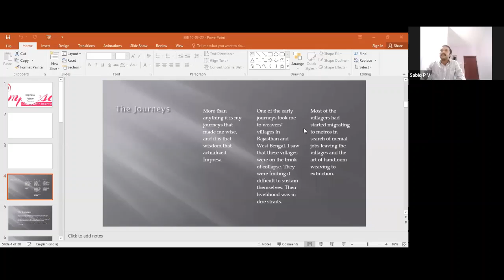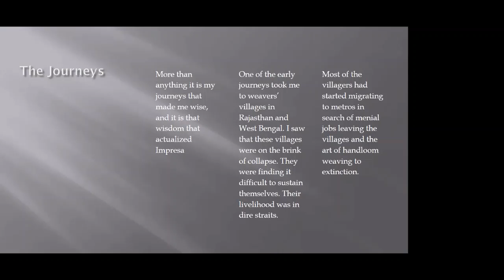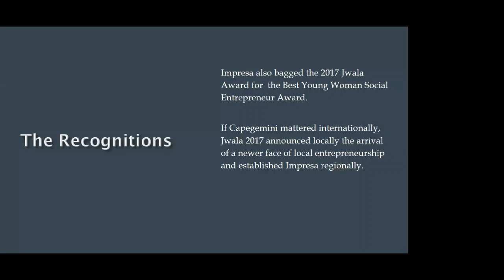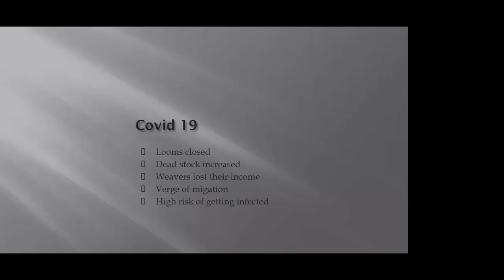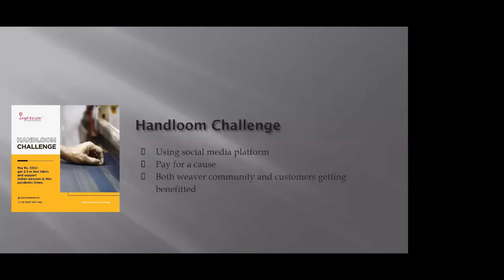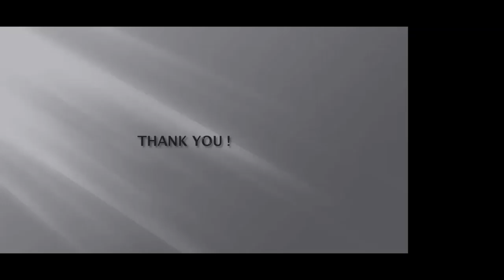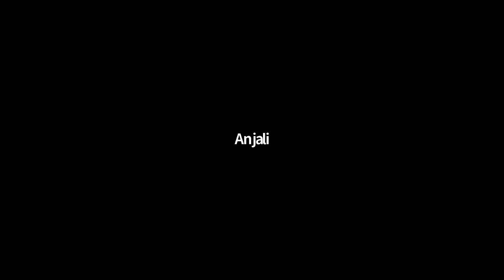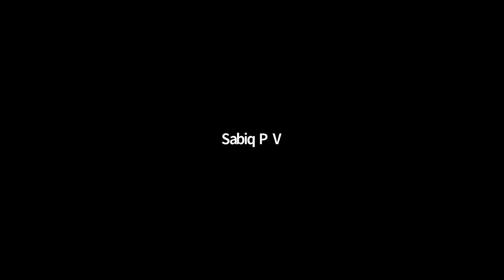Webinar on Social Entrepreneurship in the time of Pandemic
Topic :  Social Entrepreneurship in the time of Pandemic
Speaker : Mrs. Anjali